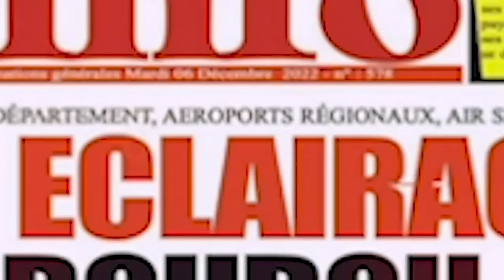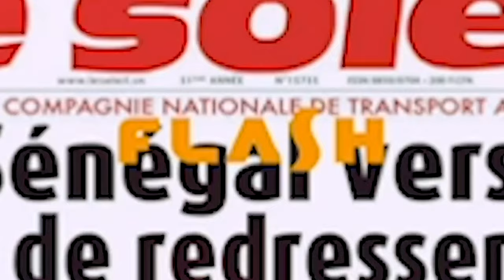DPG: Mimi Touré se mêle dans la polémique…; Mimi défend Ousmane Sonko sur toute la ligne....